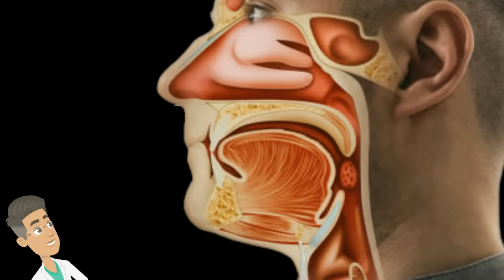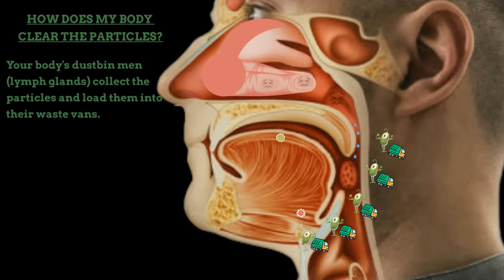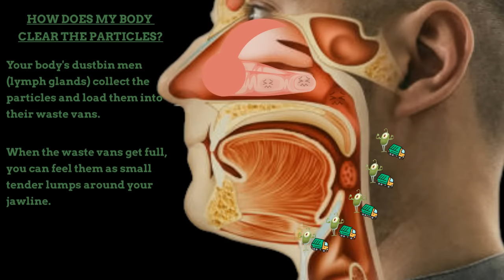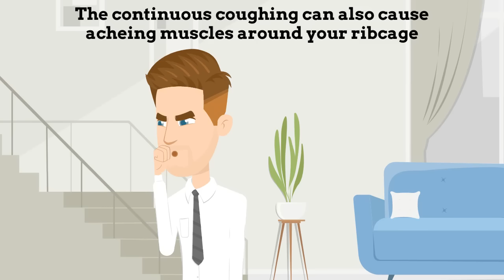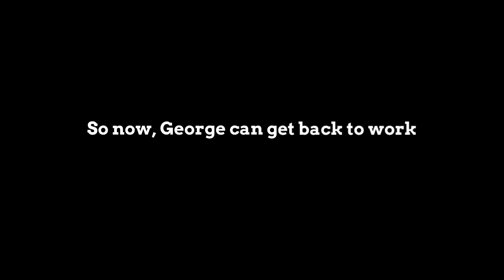The secrets behind your annoying tickly cough. Postnasal drip explained.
If you or someone you know has ever suffered from a persistent cough, you know how frustrating it can be. Meet George, who has been coughing for 6 weeks straight, and he's had enough!
In this informative video from Educaretoons, we explore the commonest cause of a persistent cough - postnasal drip. We'll explain why it happens, which synotoma and signs may suggest a different casue, and more importantly, we'll provide simple tips on how to manage aimple postnasal drip.

You'll learn the anatomy of the mucosa at the back of your nose and throat, and how Its swelling and mucus production play a central role in causing your symptoms. We also see for ourselves how your body's natural defense mechanisms can resolve viral coughs and Cattarrhs at their own pace without the need for antibiotics. You'll also discover the triggers that can lead to excess mucus production, and how different Inhaled particles can cause the irritation and inflammation that triggers all the symptoms at the onset.
So, if you or someone you know is suffering from a persistent cough, don't miss this informative video. You'll learn valuable tips on how to boost your immune defence, and on get relief from that persistent cough once and for all!